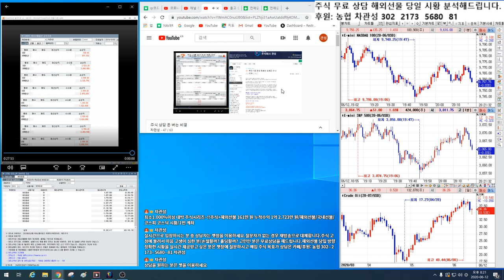국가 부도의 날 1.000% 대박주식 시리즈를 매수하라~!!제2의 IMF/ 세계 금융위기/경제 대공황/국가부도 극복 전국민 프로젝트~!!/삼성전자.코스피 분석